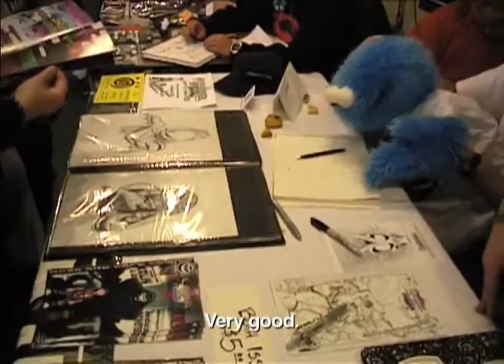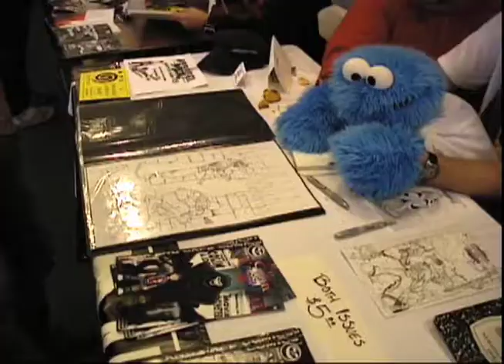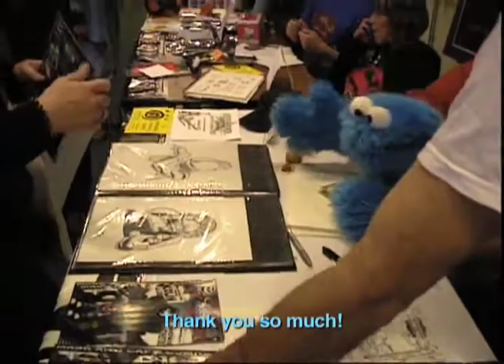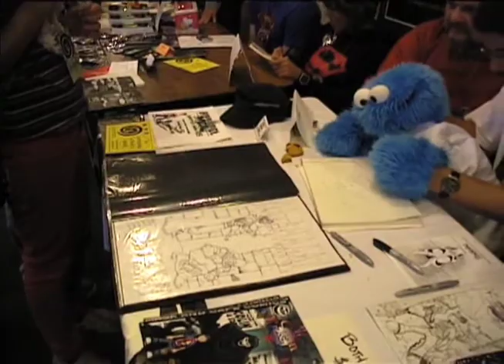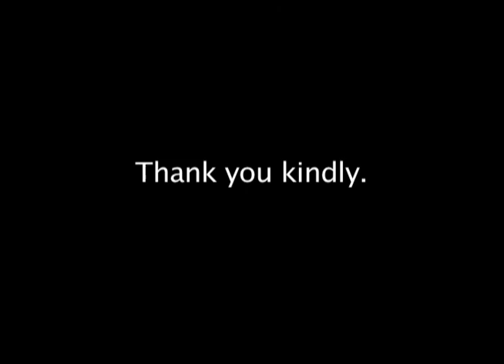MASK & CAPE COMICS Part 3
The Mask & Cape Team get some assistance in the sales department.